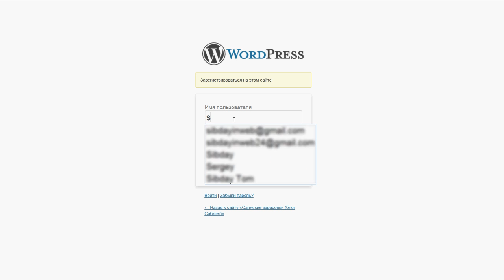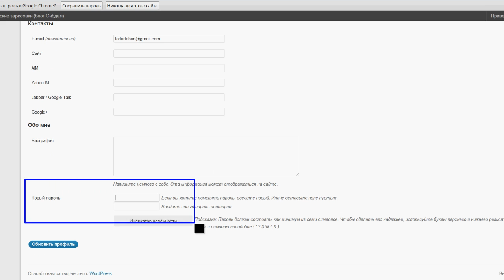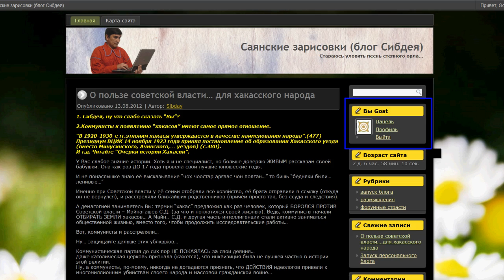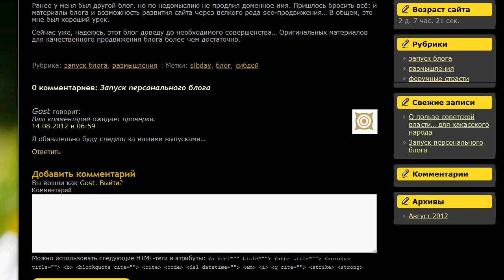Регистрация на блоге wordpress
Как пройти регистрацию на wordpress